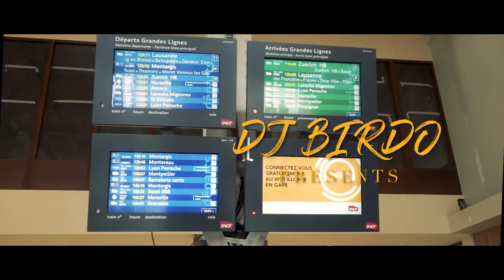VANESSA CELESTINE ft PUCHI EL HAITIANO - "LÒV Inesplikab" official video!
Singers: Vanessa Celestine, Puchi El Haitiano

Songwriters: Puchi El Haitiano, DJ Birdo

Producers: Billy, Raymond, Puchi El Haitiano

Arrangement: DJ Birdo, Puchi EL Haitiano

Mix & Mastering: Srg Beatz